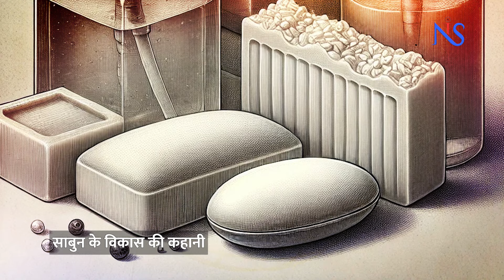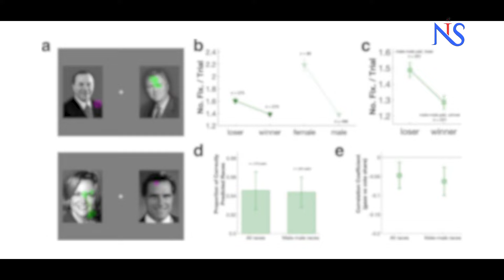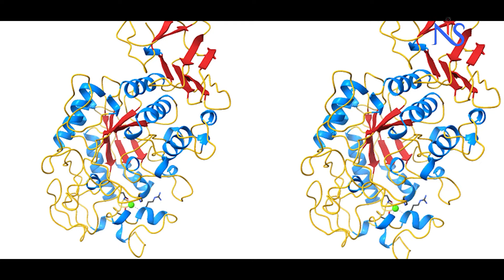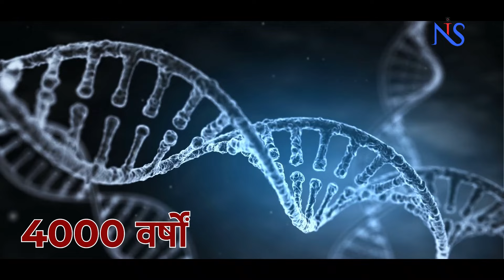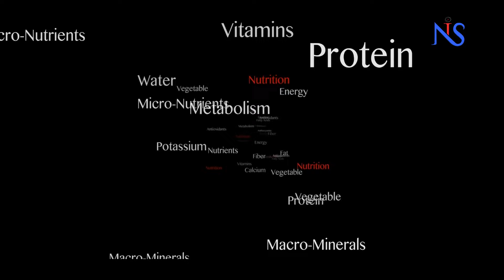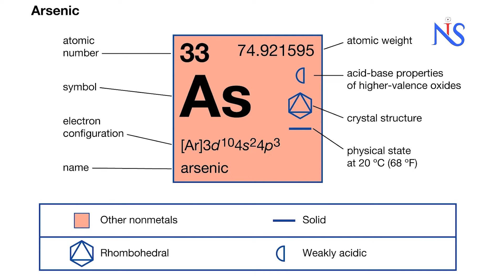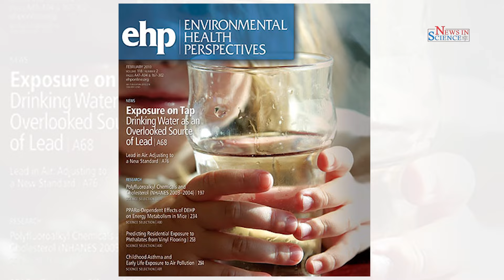Gyan Vigyan l Science Monitor l 29 October 2024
Welcome to News in Science, your go-to YouTube channel for weekly scientific updates! Stay informed with the latest discoveries, breakthroughs, and insights across various fields. From space exploration to cutting-edge technology, we've got you covered.
🎥 Stay Tuned: Don't miss our deep dive into other ground breaking inventions that changed the world!

About Us - We are a YouTube channel dedicated to popularizing science by providing information, and facts about innovations and inventions in the field of Science & Technology all around the globe.